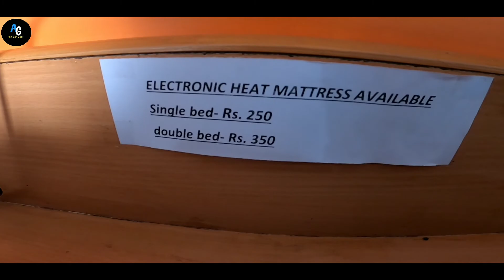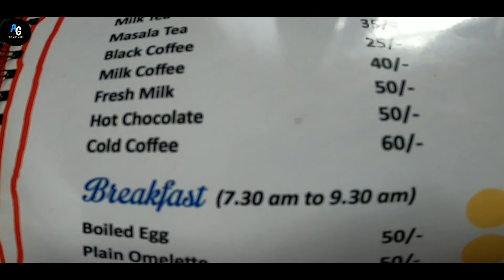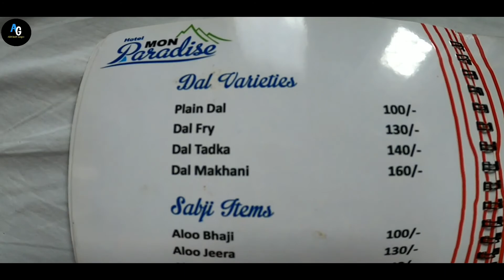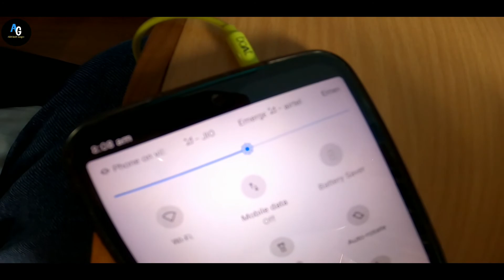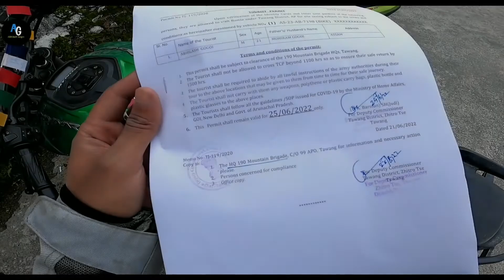Tawang Hotel Mon Paradise 🔥🔥🔥 | Tawang Ride 2022 | EP - 5 | Arunachal Pradesh | Northeast